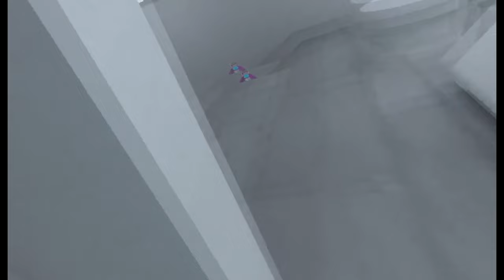The Insane - A Daisy Infection Prequal | A Gorilla Tag Movie